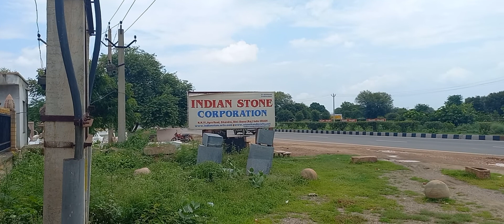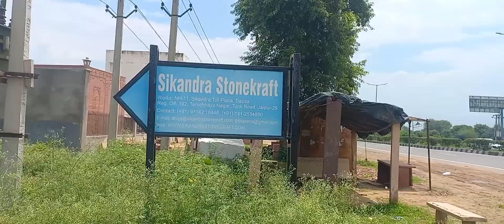Sikandra Sandstone Workshop Visits: Handcrafting Pillars, Statues, Decor etc. stonecarving # Idol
On our second day, we visit some of the most famous sandstone workshops in Secundra.
From small home decor items to large wooden panels these workshops hand carve them all.